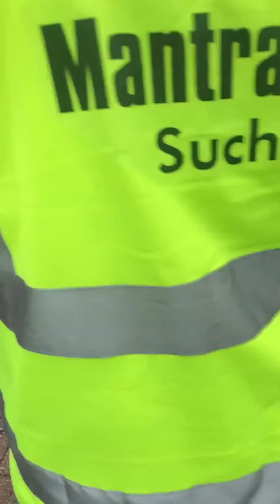Mantrailing Duisburg, 2022 Ronja, überwindet sich , auf dem Trödel weiter zu arbeiten.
Hier sind wir mal wieder über die Grenzen von Ronja gegangen und haben das Kopfkino von Frauchen ausgeschaltet, da sie nicht damit gerechnet hat, dass ich die Versteckperson auf dem Trödel platziere.

Anja Keitel - Mantrailing Duisburg